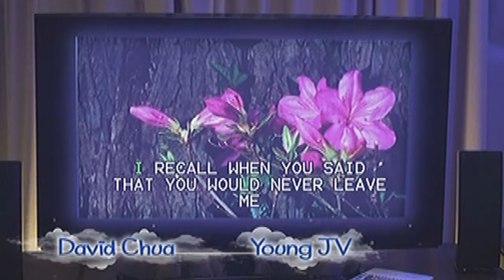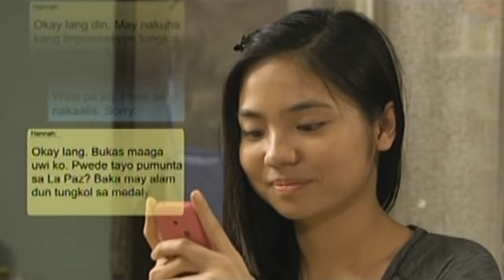Full Episode 41 | Nathaniel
The approval of their annulment stirs up Paul's and Rachel's feelings for each other. Meanwhile, Ramon sets another trap to catch the angel. AVL draws a renewed strength from the medallion to begin a search for her long lost daughter.